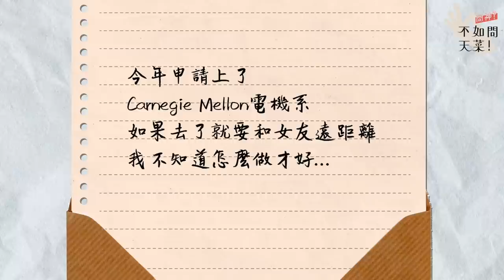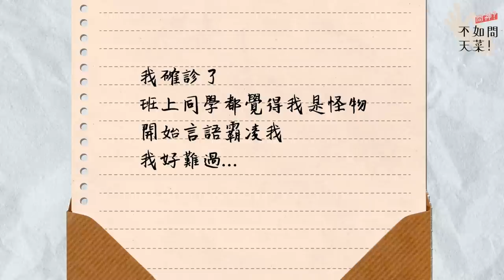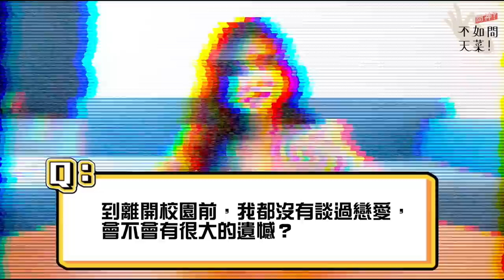天菜自曝學生時期遭受霸凌！學生的問題都讓我來解答！ EP4【問神！不如問天菜！】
考上了就去唸‼
想讀什麼科系就去讀‼
別當理由伯 一堆藉口‼
重點都在影片裡了（推眼鏡😎
🔥各位同學這集給我多看幾遍🔥